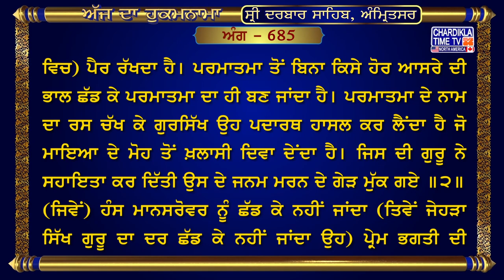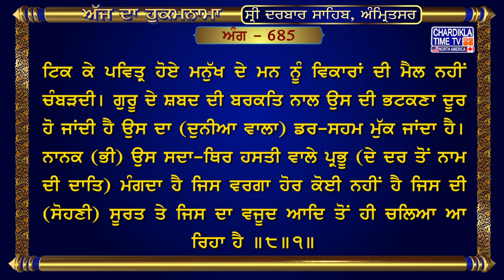Hukamnama Sri Darbar Sahib | Golden Temple Amritsar | Harmandir Sahib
ਅੰਗ :- 685

ਧਨਾਸਰੀ ਮਹਲਾ ੧ ਘਰੁ ੨ ਅਸਟਪਦੀਆ
ਗੁਰੁ ਸਾਗਰੁ ਰਤਨੀ ਭਰਪੂਰੇ ॥ ਅੰਮ੍ਰਿਤੁ ਸੰਤ ਚੁਗਹਿ ਨਹੀ ਦੂਰੇ ॥ ਹਰਿ ਰਸੁ ਚੋਗ ਚੁਗਹਿ ਪ੍ਰਭ ਭਾਵੈ ॥ ਸਰਵਰ ਮਹਿ ਹੰਸੁ ਪ੍ਰਾਨਪਤਿ ਪਾਵੈ ॥੧॥ ਕਿਆ ਬਗੁ ਬਪੁੜਾ ਛਪੜੀ ਨਾਇ ॥ ਕੀਚੜਿ ਡੂਬੈ ਮੈਲੁ ਨ ਜਾਇ ॥੧॥ ਰਹਾਉ ॥ ਰਖਿ ਰਖਿ ਚਰਨ ਧਰੇ ਵੀਚਾਰੀ ॥ ਦੁਬਿਧਾ ਛੋਡਿ ਭਏ ਨਿਰੰਕਾਰੀ ॥ ਮੁਕਤਿ ਪਦਾਰਥੁ ਹਰਿ ਰਸ ਚਾਖੇ ॥ ਆਵਣ ਜਾਣ ਰਹੇ ਗੁਰਿ ਰਾਖੇ ॥੨॥ ਸਰਵਰ ਹੰਸਾ ਛੋਡਿ ਨ ਜਾਇ ॥ ਪ੍ਰੇਮ ਭਗਤਿ ਕਰਿ ਸਹਜਿ ਸਮਾਇ ॥ ਸਰਵਰ ਮਹਿ ਹੰਸੁ ਹੰਸ ਮਹਿ ਸਾਗਰੁ ॥ ਅਕਥ ਕਥਾ ਗੁਰ ਬਚਨੀ ਆਦਰੁ ॥੩॥ ਸੁੰਨ ਮੰਡਲ ਇਕੁ ਜੋਗੀ ਬੈਸੇ ॥ ਨਾਰਿ ਨ ਪੁਰਖੁ ਕਹਹੁ ਕੋਊ ਕੈਸੇ ॥ ਤ੍ਰਿਭਵਣ ਜੋਤਿ ਰਹੇ ਲਿਵ ਲਾਈ ॥ ਸੁਰਿ ਨਰ ਨਾਥ ਸਚੇ ਸਰਣਾਈ ॥੪॥ ਆਨੰਦ ਮੂਲੁ ਅਨਾਥ ਅਧਾਰੀ ॥ ਗੁਰਮੁਖਿ ਭਗਤਿ ਸਹਜਿ ਬੀਚਾਰੀ ॥ ਭਗਤਿ ਵਛਲ ਭੈ ਕਾਟਣਹਾਰੇ ॥ ਹਉਮੈ ਮਾਰਿ ਮਿਲੇ ਪਗੁ ਧਾਰੇ ॥੫॥ ਅਨਿਕ ਜਤਨ ਕਰਿ ਕਾਲੁ ਸੰਤਾਏ ॥ ਮਰਣੁ ਲਿਖਾਇ ਮੰਡਲ ਮਹਿ ਆਏ ॥ ਜਨਮੁ ਪਦਾਰਥੁ ਦੁਬਿਧਾ ਖੋਵੈ ॥ ਆਪੁ ਨ ਚੀਨਸਿ ਭ੍ਰਮਿ ਭ੍ਰਮਿ ਰੋਵੈ ॥੬॥ ਕਹਤਉ ਪੜਤਉ ਸੁਣਤਉ ਏਕ ॥ ਧੀਰਜ ਧਰਮੁ ਧਰਣੀਧਰ ਟੇਕ ॥ ਜਤੁ ਸਤੁ ਸੰਜਮੁ ਰਿਦੈ ਸਮਾਏ ॥ ਚਉਥੇ ਪਦ ਕਉ ਜੇ ਮਨੁ ਪਤੀਆਏ ॥੭॥ ਸਾਚੇ ਨਿਰਮਲ ਮੈਲੁ ਨ ਲਾਗੈ ॥ ਗੁਰ ਕੈ ਸਬਦਿ ਭਰਮ ਭਉ ਭਾਗੈ ॥ ਸੂਰਤਿ ਮੂਰਤਿ ਆਦਿ ਅਨੂਪੁ ॥ ਨਾਨਕੁ ਜਾਚੈ ਸਾਚੁ ਸਰੂਪੁ ॥੮॥੧॥

ਅਰਥ: ਵਿਚਾਰਾ ਬਗਲਾ ਛਪੜੀ ਵਿਚ ਕਾਹਦੇ ਲਈ ਨ੍ਹਾਉਂਦਾ ਹੈ? (ਕੁੱਝ ਨਹੀਂ ਖੱਟਦਾ, ਸਗੋਂ ਛਪੜੀ ਵਿਚ ਨ੍ਹਾ ਕੇ) ਚਿੱਕੜ ਵਿਚ ਡੁੱਬਦਾ ਹੈ, (ਉਸ ਦੀ ਇਹ) ਮੈਲ ਦੂਰ ਨਹੀਂ ਹੁੰਦੀ (ਜੇਹੜਾ ਮਨੁੱਖ ਗੁਰੂ-ਸਮੁੰਦਰ ਨੂੰ ਛੱਡ ਕੇ ਦੇਵੀ ਦੇਵਤਿਆਂ ਆਦਿਕ ਹੋਰ ਹੋਰ ਦੇ ਆਸਰੇ ਭਾਲਦਾ ਹੈ ਉਹ, ਮਾਨੋ, ਛਪੜੀ ਵਿਚ ਹੀ ਨ੍ਹਾ ਰਿਹਾ ਹੈ। ਉਥੋਂ ਉਹ ਹੋਰ ਮਾਇਆ-ਮੋਹ ਦੀ ਮੈਲ ਸਹੇੜ ਲੈਂਦਾ ਹੈ) ॥੧॥ ਗੁਰੂ (ਮਾਨੋ) ਇਕ ਸਮੁੰਦਰ (ਹੈ ਜੋ ਪ੍ਰਭੂ ਦੀ ਸਿਫ਼ਤਿ-ਸਾਲਾਹ ਦੇ) ਰਤਨਾਂ ਨਾਲ ਨਕਾਨਕ ਭਰਿਆ ਹੋਇਆ ਹੈ। ਗੁਰਮੁਖ ਸਿੱਖ (ਉਸ ਸਾਗਰ ਵਿਚੋਂ) ਆਤਮਕ ਜੀਵਨ ਦੇਣ ਵਾਲੀ ਖ਼ੁਰਾਕ (ਪ੍ਰਾਪਤ ਕਰਦੇ ਹਨ ਜਿਵੇਂ ਹੰਸ ਮੋਤੀ) ਚੁਗਦੇ ਹਨ, (ਤੇ ਗੁਰੂ ਤੋਂ) ਦੂਰ ਨਹੀਂ ਰਹਿੰਦੇ। ਪ੍ਰਭੂ ਦੀ ਮੇਹਰ ਅਨੁਸਾਰ ਸੰਤ-ਹੰਸ ਹਰਿ-ਨਾਮ ਰਸ (ਦੀ) ਚੋਗ ਚੁਗਦੇ ਹਨ। (ਗੁਰਸਿੱਖ) ਹੰਸ (ਗੁਰੂ-) ਸਰੋਵਰ ਵਿਚ (ਟਿਕਿਆ ਰਹਿੰਦਾ ਹੈ, ਤੇ) ਜਿੰਦ ਦੇ ਮਾਲਕ ਪ੍ਰਭੂ ਨੂੰ ਲੱਭ ਲੈਂਦਾ ਹੈ ॥੧॥ ਰਹਾਉ ॥ ਗੁਰਸਿੱਖ ਬੜਾ ਸੁਚੇਤ ਹੋ ਕੇ ਪੂਰੀ ਵੀਚਾਰ ਨਾਲ (ਜੀਵਨ-ਸਫ਼ਰ ਵਿਚ) ਪੈਰ ਰੱਖਦਾ ਹੈ। ਪਰਮਾਤਮਾ ਤੋਂ ਬਿਨਾ ਕਿਸੇ ਹੋਰ ਆਸਰੇ ਦੀ ਭਾਲ ਛੱਡ ਕੇ ਪਰਮਾਤਮਾ ਦਾ ਹੀ ਬਣ ਜਾਂਦਾ ਹੈ। ਪਰਮਾਤਮਾ ਦੇ ਨਾਮ ਦਾ ਰਸ ਚੱਖ ਕੇ ਗੁਰਸਿੱਖ ਉਹ ਪਦਾਰਥ ਹਾਸਲ ਕਰ ਲੈਂਦਾ ਹੈ ਜੋ ਮਾਇਆ ਦੇ ਮੋਹ ਤੋਂ ਖ਼ਲਾਸੀ ਦਿਵਾ ਦੇਂਦਾ ਹੈ। ਜਿਸ ਦੀ ਗੁਰੂ ਨੇ ਸਹਾਇਤਾ ਕਰ ਦਿੱਤੀ ਉਸ ਦੇ ਜਨਮ ਮਰਨ ਦੇ ਗੇੜ ਮੁੱਕ ਗਏ ॥੨॥ (ਜਿਵੇਂ) ਹੰਸ ਮਾਨਸਰੋਵਰ ਨੂੰ ਛੱਡ ਕੇ ਨਹੀਂ ਜਾਂਦਾ (ਤਿਵੇਂ ਜੇਹੜਾ ਸਿੱਖ ਗੁਰੂ ਦਾ ਦਰ ਛੱਡ ਕੇ ਨਹੀਂ ਜਾਂਦਾ ਉਹ) ਪ੍ਰੇਮ ਭਗਤੀ ਦੀ ਬਰਕਤਿ ਨਾਲ ਅਡੋਲ ਆਤਮਕ ਅਵਸਥਾ ਵਿਚ ਲੀਨ ਹੋ ਜਾਂਦਾ ਹੈ। ਜੇਹੜਾ ਗੁਰਸਿੱਖ-ਹੰਸ ਗੁਰੂ-ਸਰੋਵਰ ਵਿਚ ਟਿਕਦਾ ਹੈ, ਉਸ ਦੇ ਅੰਦਰ ਗੁਰੂ-ਸਰੋਵਰ ਆਪਣਾ ਆਪ ਪਰਗਟ ਕਰਦਾ ਹੈ (ਉਸ ਸਿੱਖ ਦੇ ਅੰਦਰ ਗੁਰੂ ਵੱਸ ਪੈਂਦਾ ਹੈ) -ਇਹ ਕਥਾ ਅਕੱਥ ਹੈ (ਭਾਵ, ਇਸ ਆਤਮਕ ਅਵਸਥਾ ਦਾ ਬਿਆਨ ਨਹੀਂ ਹੋ ਸਕਦਾ। ਸਿਰਫ਼ ਇਹ ਕਹਿ ਸਕਦੇ ਹਾਂ ਕਿ) ਗੁਰੂ ਦੇ ਬਚਨਾਂ ਉਤੇ ਤੁਰ ਕੇ ਉਹ (ਲੋਕ ਪਰਲੋਕ ਵਿਚ) ਆਦਰ ਪਾਂਦਾ ਹੈ ॥੩॥ ਜੇਹੜਾ ਕੋਈ ਵਿਰਲਾ ਪ੍ਰਭੂ-ਚਰਨਾਂ ਵਿਚ ਜੁੜਿਆ ਬੰਦਾ ਅਫੁਰ ਅਵਸਥਾ ਵਿਚ ਟਿਕਦਾ ਹੈ, ਉਸ ਦੇ ਅੰਦਰ ਇਸਤ੍ਰੀ ਮਰਦ ਵਾਲੀ ਤਮੀਜ਼ ਨਹੀਂ ਰਹਿੰਦੀ (ਭਾਵ, ਉਸ ਦੇ ਅੰਦਰ ਕਾਮ ਚੇਸ਼ਟਾ ਜ਼ੋਰ ਨਹੀਂ ਪਾਂਦੀ) । ਦੱਸੋ, ਕੋਈ ਇਹ ਸੰਕਲਪ ਕਰ ਭੀ ਕਿਵੇਂ ਸਕਦਾ ਹੈ? ਕਿਉਂਕਿ ਉਹ ਤਾਂ ਸਦਾ ਉਸ ਪਰਮਾਤਮਾ ਵਿਚ ਸੁਰਤਿ ਜੋੜੀ ਰੱਖਦਾ ਹੈ ਜਿਸ ਦੀ ਜੋਤਿ ਤਿੰਨਾਂ ਭਵਨਾਂ ਵਿਚ ਵਿਆਪਕ ਹੈ ਅਤੇ ਦੇਵਤੇ ਮਨੁੱਖ ਨਾਥ ਆਦਿਕ ਸਭ ਜਿਸ ਸਦਾ-ਥਿਰ ਦੀ ਸਰਨ ਲਈ ਰੱਖਦੇ ਹਨ ॥੪॥ (ਗੁਰਮੁਖ-ਹੰਸ ਗੁਰੂ-ਸਾਗਰ ਵਿਚ ਟਿਕ ਕੇ ਉਸ ਪ੍ਰਾਨਪਤਿ-ਪ੍ਰਭੂ ਨੂੰ ਮਿਲਦਾ ਹੈ) ਜੋ ਆਤਮਕ ਆਨੰਦ ਦਾ ਸੋਮਾ ਹੈ ਜੋ ਨਿਆਸਰਿਆਂ ਦਾ ਆਸਰਾ ਹੈ। ਗੁਰਮੁਖ ਉਸ ਦੀ ਭਗਤੀ ਦੀ ਰਾਹੀਂ ਅਤੇ ਉਸ ਦੇ ਗੁਣਾਂ ਦੀ ਵਿਚਾਰ ਦੀ ਰਾਹੀਂ ਅਡੋਲ ਆਤਮਕ ਅਵਸਥਾ ਵਿਚ ਟਿਕੇ ਰਹਿੰਦੇ ਹਨ। ਉਹ ਪ੍ਰਭੂ (ਆਪਣੇ ਸੇਵਕਾਂ ਦੀ) ਭਗਤੀ ਨਾਲ ਪ੍ਰੇਮ ਕਰਦਾ ਹੈ, ਉਹਨਾਂ ਦੇ ਸਾਰੇ ਡਰ ਦੂਰ ਕਰਨ ਦੇ ਸਮਰੱਥ ਹੈ। ਗੁਰਮੁਖਿ ਹਉਮੈ ਮਾਰ ਕੇ ਅਤੇ (ਸਾਧ ਸੰਗਤਿ ਵਿਚ) ਟਿਕ ਕੇ ਉਸ ਆਨੰਦ-ਮੂਲ ਪ੍ਰਭੂ (ਦੇ ਚਰਨਾਂ) ਵਿਚ ਜੁੜਦੇ ਹਨ ॥੫॥ ਜੇਹੜਾ-ਮਨੁੱਖ (ਵਿਚਾਰੇ ਬਗੁਲੇ ਵਾਂਗ ਹਉਮੈ ਦੀ ਛਪੜੀ ਵਿਚ ਹੀ ਨ੍ਹਾਉਂਦਾ ਰਹਿੰਦਾ ਹੈ, ਤੇ) ਆਪਣੇ ਆਤਮਕ ਜੀਵਨ ਨੂੰ ਨਹੀਂ ਪਛਾਣਦਾ, ਉਹ (ਹਉਮੈ ਵਿਚ) ਭਟਕ ਭਟਕ ਕੇ ਦੁਖੀ ਹੁੰਦਾ ਹੈ; ਪਰਮਾਤਮਾ ਤੋਂ ਬਿਨਾ ਕਿਸੇ ਹੋਰ ਆਸਰੇ ਦੀ ਭਾਲ ਵਿਚ ਉਹ ਅਮੋਲਕ ਮਨੁੱਖਾ ਜਨਮ ਨੂੰ ਗਵਾ ਲੈਂਦਾ ਹੈ; ਅਨੇਕਾਂ ਹੋਰ ਹੋਰ ਜਤਨ ਕਰਨ ਕਰਕੇ (ਸਹੇੜੀ ਹੋਈ) ਆਤਮਕ ਮੌਤ ਉਸ ਨੂੰ (ਸਦਾ) ਦੁਖੀ ਕਰਦੀ ਹੈ, ਉਹ (ਪਿਛਲੇ ਕੀਤੇ ਕਰਮਾਂ ਅਨੁਸਾਰ ਧੁਰੋਂ) ਆਤਮਕ ਮੌਤ (ਦਾ ਲੇਖ ਹੀ ਆਪਣੇ ਮੱਥੇ ਉਤੇ) ਲਿਖਾ ਕੇ ਇਸ ਜਗਤ ਵਿਚ ਆਇਆ (ਤੇ ਇਥੇ ਭੀ ਆਤਮਕ ਮੌਤ ਹੀ ਵਿਹਾਝਦਾ ਰਿਹਾ) ॥੬॥ (ਪਰ) ਜੇਹੜਾ ਮਨੁੱਖ ਇਕ ਪਰਮਾਤਮਾ ਦੀ ਸਿਫ਼ਤਿ-ਸਾਲਾਹ ਹੀ (ਨਿੱਤ) ਉਚਾਰਦਾ ਹੈ ਪੜ੍ਹਦਾ ਹੈ ਤੇ ਸੁਣਦਾ ਹੈ ਤੇ ਧਰਤੀ ਦੇ ਆਸਰੇ ਪ੍ਰਭੂ ਦੀ ਟੇਕ ਫੜਦਾ ਹੈ ਉਹ ਗੰਭੀਰ ਸੁਭਾਉ ਗ੍ਰਹਣ ਕਰਦਾ ਹੈ ਉਹ (ਮਨੁੱਖ ਜੀਵਨ ਦੇ) ਫ਼ਰਜ਼ ਨੂੰ (ਪਛਾਣਦਾ ਹੈ) । ਜੇ ਮਨੁੱਖ (ਗੁਰੂ ਦੀ ਸਰਨ ਵਿਚ ਰਹਿ ਕੇ) ਆਪਣੇ ਮਨ ਨੂੰ ਉਸ ਆਤਮਕ ਅਵਸਥਾ ਵਿਚ ਗਿਝਾ ਲਏ ਜਿਥੇ ਮਾਇਆ ਦੇ ਤਿੰਨੇ ਹੀ ਗੁਣ ਜ਼ੋਰ ਨਹੀਂ ਪਾ ਸਕਦੇ, ਤਾਂ (ਸੁਤੇ ਹੀ) ਜਤ ਸਤ ਤੇ ਸੰਜਮ ਉਸ ਦੇ ਹਿਰਦੇ ਵਿਚ ਲੀਨ ਰਹਿੰਦੇ ਹਨ ॥੭॥ ਸਦਾ-ਥਿਰ ਪ੍ਰਭੂ ਵਿਚ ਟਿਕ ਕੇ ਪਵਿਤ੍ਰ ਹੋਏ ਮਨੁੱਖ ਦੇ ਮਨ ਨੂੰ ਵਿਕਾਰਾਂ ਦੀ ਮੈਲ ਨਹੀਂ ਚੰਬੜਦੀ। ਗੁਰੂ ਦੇ ਸ਼ਬਦ ਦੀ ਬਰਕਤਿ ਨਾਲ ਉਸ ਦੀ ਭਟਕਣਾ ਦੂਰ ਹੋ ਜਾਂਦੀ ਹੈ ਉਸ ਦਾ (ਦੁਨੀਆ ਵਾਲਾ) ਡਰ-ਸਹਮ ਮੁੱਕ ਜਾਂਦਾ ਹੈ। ਨਾਨਕ (ਭੀ) ਉਸ ਸਦਾ-ਥਿਰ ਹਸਤੀ ਵਾਲੇ ਪ੍ਰਭੂ (ਦੇ ਦਰ ਤੋਂ ਨਾਮ ਦੀ ਦਾਤਿ) ਮੰਗਦਾ ਹੈ ਜਿਸ ਵਰਗਾ ਹੋਰ ਕੋਈ ਨਹੀਂ ਹੈ ਜਿਸ ਦੀ (ਸੋਹਣੀ) ਸੂਰਤ ਤੇ ਜਿਸ ਦਾ ਵਜੂਦ ਆਦਿ ਤੋਂ ਹੀ ਚਲਿਆ ਆ ਰਿਹਾ ਹੈ ॥੮॥੧॥